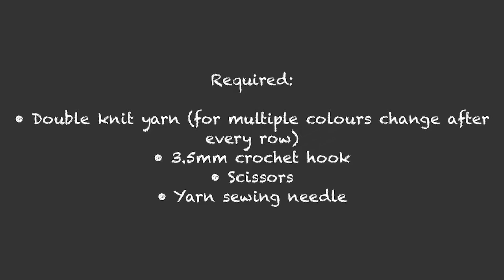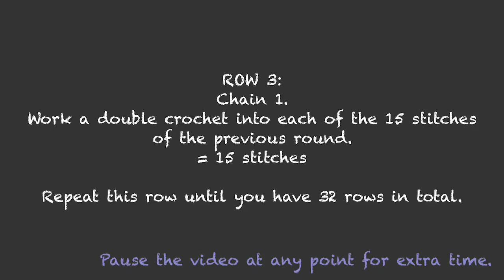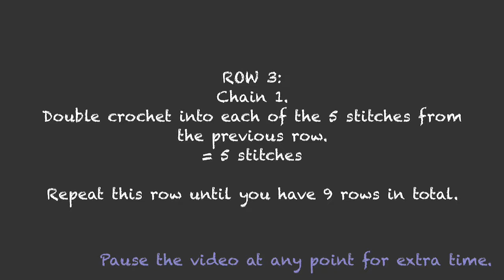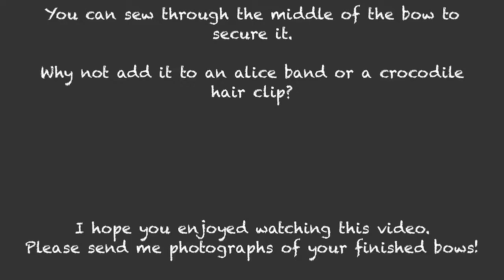XL Bow Written Crochet Pattern - Perfect for Hair Clips - Beginners | Patterns | Beca Creates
A pattern for an XL crochet bow (14x8cm).

Required:
• Double knit yarn/wool in one colour, or multiple colours for stripes (colour change every row in photo shown)
• 3.5mm crochet hook
• Scissors to change yarn
• Yarn sewing needle for hiding tails

These bows are perfect for adding to an alice band or a crocodile clip. This can be done easily using a hot glue gun, and placing part of the band or clip through the middle loop.

The video does not have any audio and has no footage, instead it is a written pattern with slides.

I hope you enjoy making these as much as I do.

Please remember to send me photographs of your results on social media.

If you have any questions about elements of the pattern, please comment.